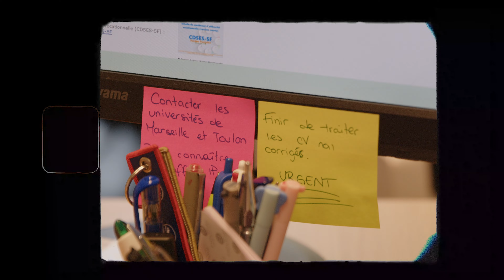Rencontre "sport" avec Yasmeen | CY Cergy Paris Université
Yasmeen est chargée d'orientation et d'insertion professionnelle à CY Cergy Paris Université.